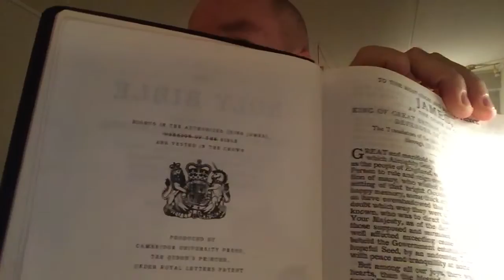Five questions about the rapture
We let the Scripture itself answer these five questions, and we can easily pinpoint the rapture.
Hold on to your head.